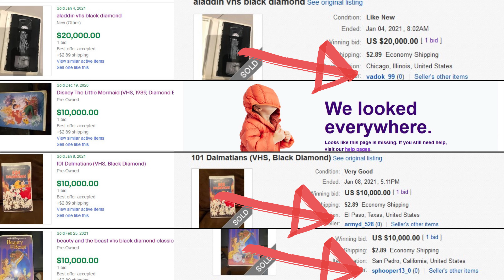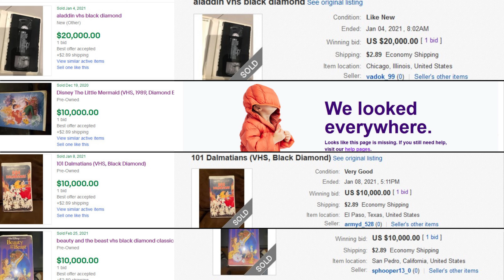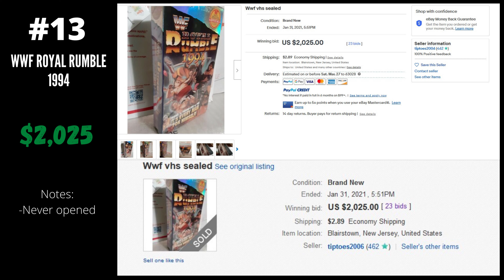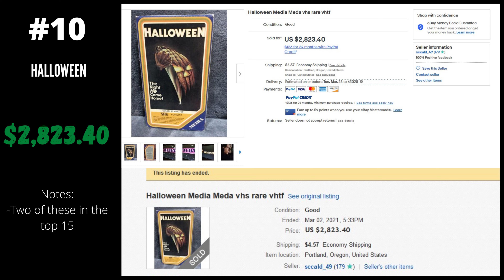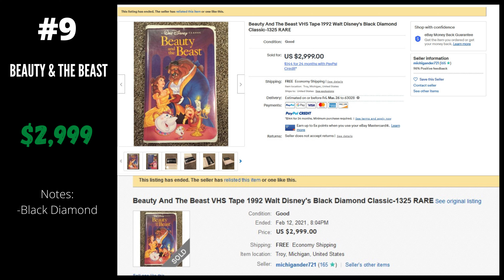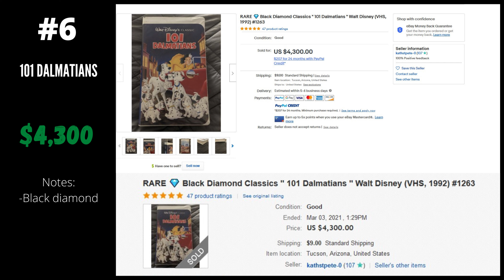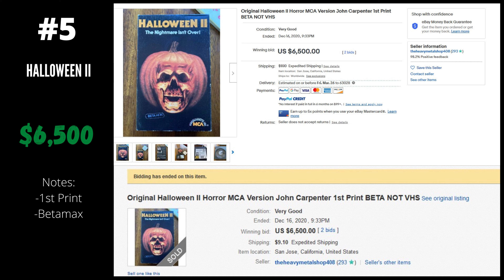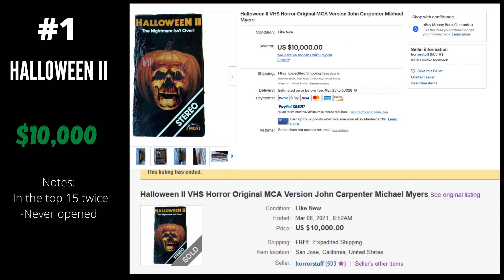🎥 Are Your Disney VHS Tapes Worth 🤑 $20,000? (Top 15 Highest Selling VHS Tapes)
Interested in a free stock? Use my Robin Hood link and we will each get a free stock:

If you were an 80’s or 90’s kid, chances are you have some old VHS tapes lying around. And I’d be willing to bet there are some clam-shell Disney movies in the box in the closet that you haven’t gone through in years. I had heard years ago of certain versions of classic Disney movies selling for crazy amounts of money but didn’t really look into it. As part of my YouTube journey, I decided I would do a video on the top selling VHS tapes . When I started researching I was surprised to see that there were a ton of Disney movies ‘selling’ for $10,000 or more. I put ‘selling’ in quotation marks because after doing just a bit of digging, those sales didn’t seem legit. I'll dive into why. And then I'll go through the top 15 seemingly legit VHS sales on Ebay in the last few months. I will tell you the top genres for VHS in the last few months are: Kids (Disney), wrestling, and horror.

If you like this video, throw me a like. If you hated it, throw me a dislike so I know now to do this in the future. Watch it with your significant other. Watch while eating a pizza. Tell your dog about the channel. Etc.